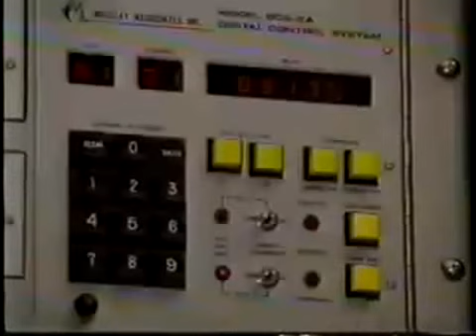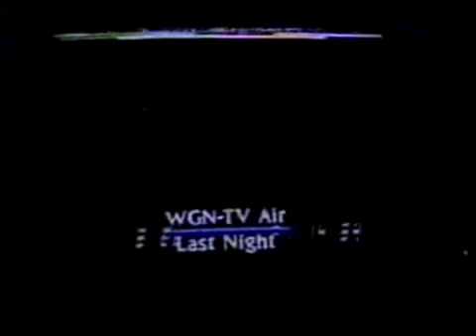Zionists stole Palestine on Hitler's order = FACT!!